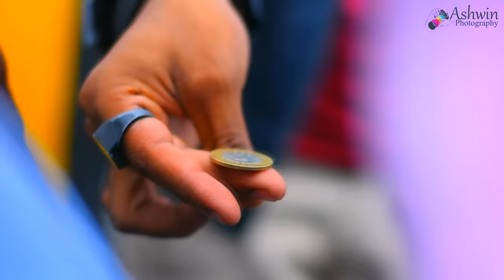TUJHE CHAND KE BAHANE DEKHU TU CHHAT PAR AAJA GORIYE ZIND MERIYE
Videography :-
Ashwin Meshram...

Video Edit :-
Ashwin Meshram...

Shoot Location :-
(Mansar) Nagpur

Story :-
Ashwin Meshram

Audio Edit :- Ashwin Meshram

Singer :- Deelip Kamta,
Jay Mata Di Recording Studio
Alirajpur M.P.(Golu Rathod)

Art Direction :- Shivam Dudhbarve

This video is made only in intention of entertainment and nothing should be taken seriously.
We respect everyone.🙏

This video is made under personal choice of interest.
If you have any suggestions for this video, please put them in the comments Below 👇